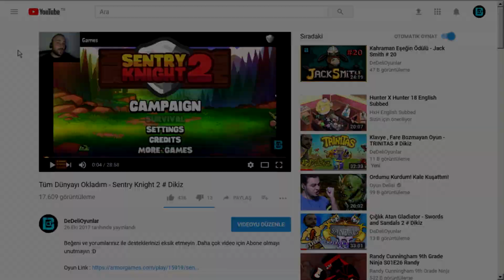SADE KOLAY FRP - MOBİLE